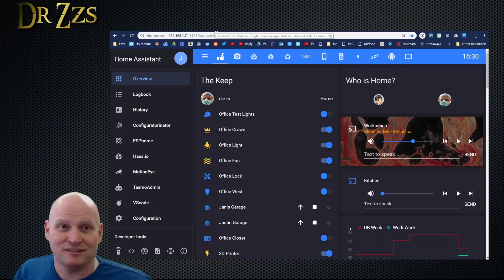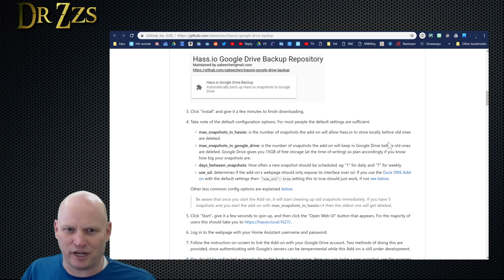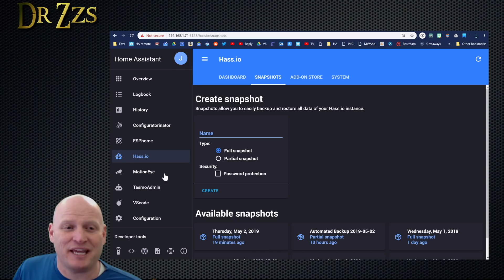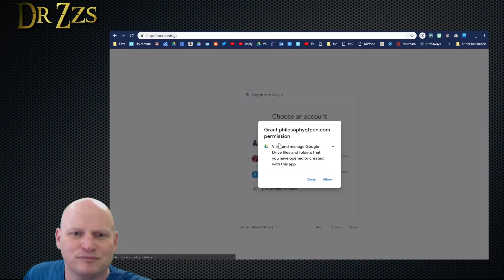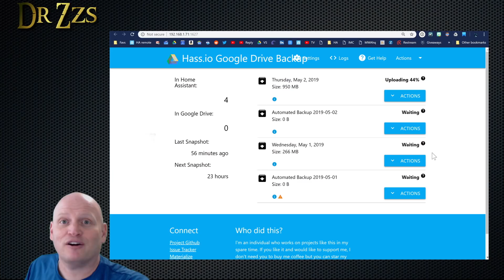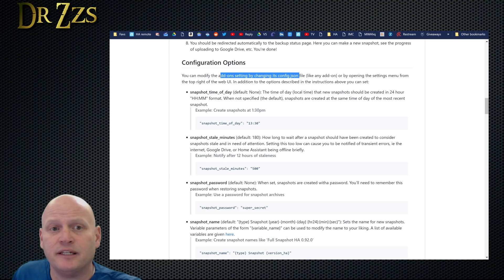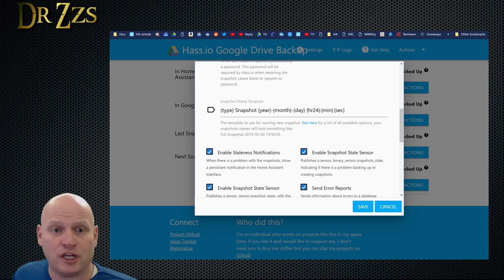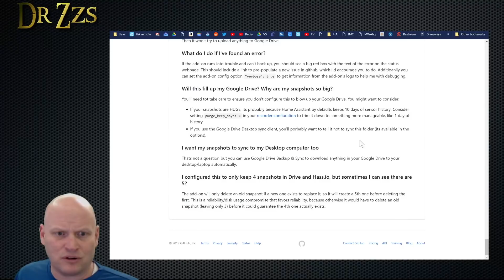Never Lose Your Home Assistant Config Again! | Smart Home | Data Backup | Google Drive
No more excuses!  This is the easiest way to back up Home Assistant to a safe location.
If you've ever had your Rpi SD card crash you know how painful it can be to reconstruct your whole smart home setup.  With this Add-on, backups to google drive can not get any easier!

I gave Sabeechen a preview of the video and these were his notes:
"- The warning you saw in the logs after starting about credentials can be ignored. Its just some noise a dependent library spits out and in the next release I’ll silence it.
- The add-on won’t actually delete any snapshots until after you connect it with Drive. The docs are outdated, I’ll update them now.
- You can actually change the settings for the add-on before connecting with Drive (theres a link above the button). When you do, the text explaining what the add-on will do once you connect it will also update.
- Breaks my heart that you ran into an error right after installing. Definitely not the “first experience” I was aiming for. In the next release I’ll make a custom error message that recommends restarting the machine when the add-on sees that. Still not sure why it comes up, Hassio’s APIs have a lot of rough edges.
- I don’t have a funding link, I’ve found my motivation for things like this drops considerably once money gets involved"